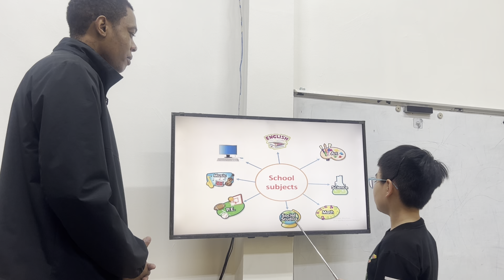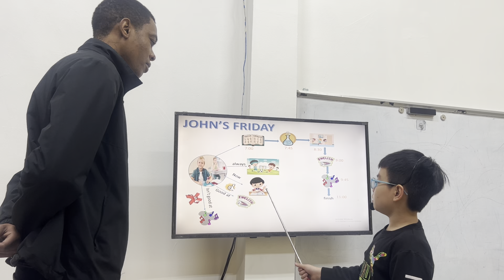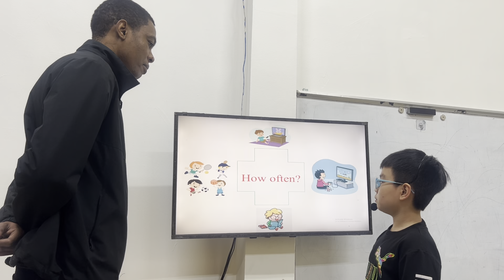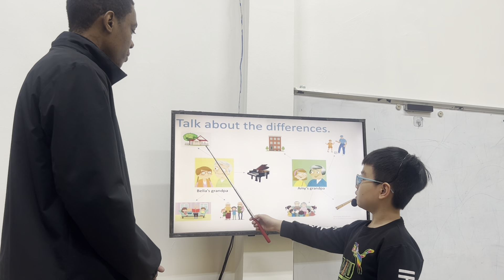TRẦN MINH QUANG - TONY - MOVERS B8 - AMASTER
Chúc mừng Tony đã hoàn thành bài kiểm tra nói cùng thầy.
Con ghi nhớ từ vựng các chủ đề về môn học, hoạt động thường ngày ở trường và ở nhà, tên món ăn, địa điểm, cảm xúc mô tả người, các nhạc cụ.
Con phản xạ tốt với các câu hỏi của thầy và vận dụng linh hoạt các cấu trúc về thì hiện tại đơn, hiện tại tiếp diễn, trạng từ chỉ tần xuất, thì quá khứ đơn để trả lời các câu hỏi.
Con phát âm các âm đuôi các từ rất tốt.
Con lưu ý phát âm từ: careful nhé!
Con tiếp tục phát huy ở bài tiếp theo nhé!